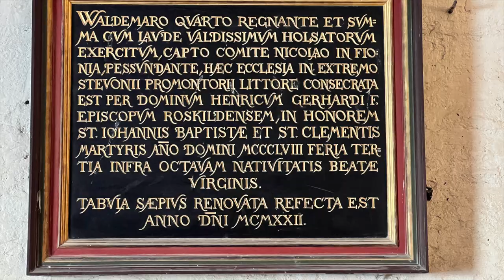Besøg på Stevns Klint & Faxe Kalkbrud/Faxe Ladeplads. Visit on Stevns Klint & Faxe Kalkbrud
REFFERAL LINKS:
TUBEBUDDY
Hjælp til at få succes på YouTube. Her er der god hjælp at hente hos TubeBuddy
✅WP 301 Redirects PRO til WordPress
Hey! You can stop paying monthly for software by using AppSumo and getting the best deals on tools to help you and your business grow. Here’s $10 to get started. You can thank me later 🙂

Thank you for help and support from:
Luria Petrucci